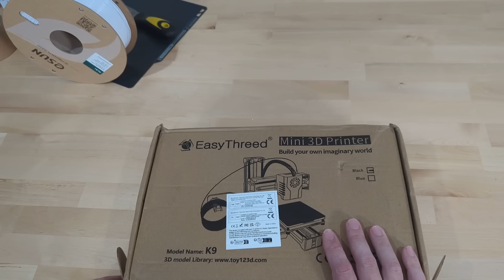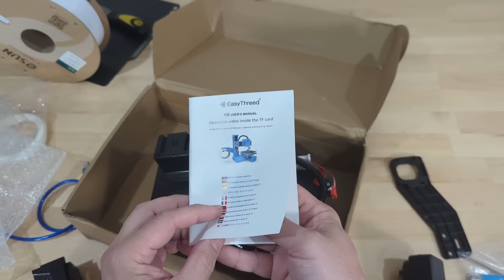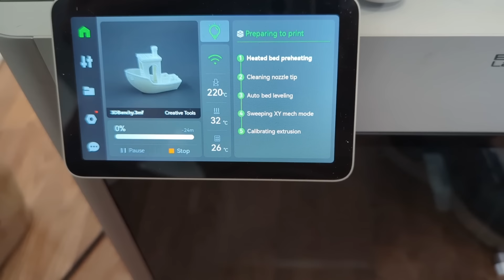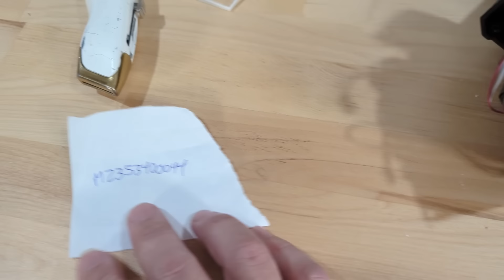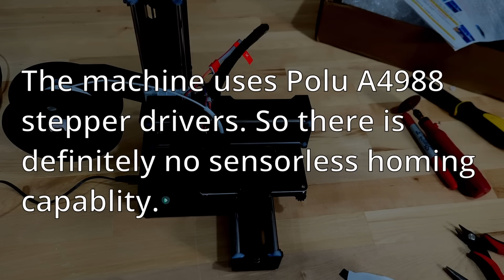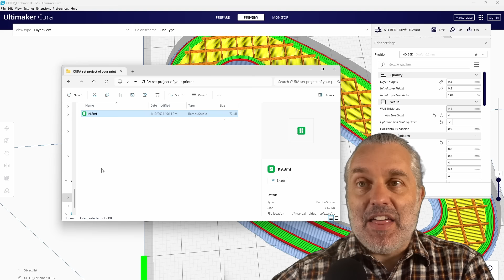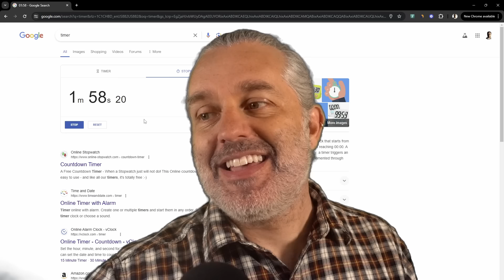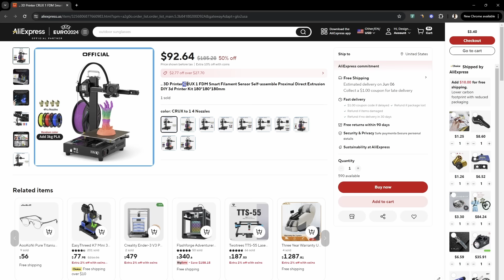The Most Impressive Printer I've Ever Reviewed - Bambu Lab X1C vs. Easy Threed K9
David & Goliath 3D printer style: Bambu Lab X1 Carbon versus Easy Threed K9 Mini 3D printer.

X: @test_prototype